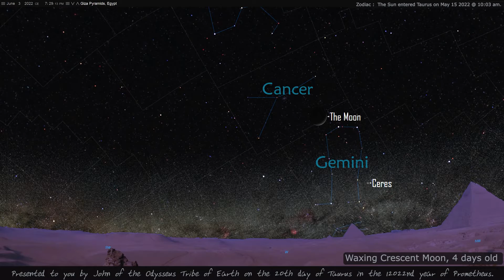June 3 2022. The 20th day of the Taurus Sun 12022.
Planet positions for June 3.  Revealing what's behind blue skies, facing west with  the Pyramids of Giza in view.  The Original Greek calendar of the Zodiac. Showing the Sun's 20th day in the constellation of Taurus.
A 24 hour time-lapse of the sky in about two minutes with enlarged planet sizes for easier viewing.